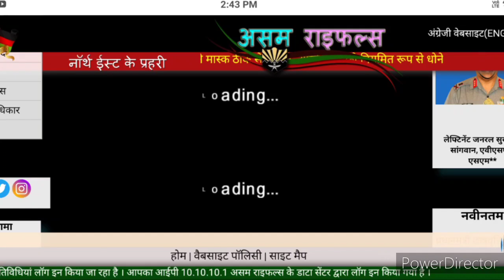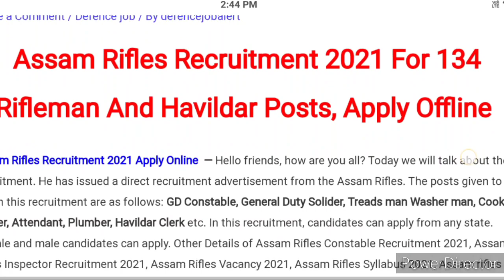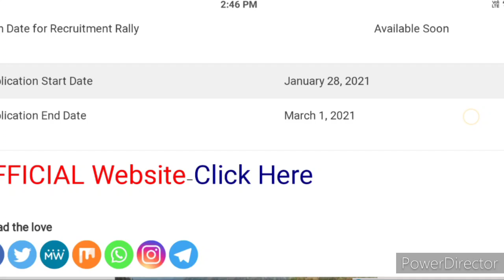assam rifles 2021 भर्ती !! officeal notice !! new notification 2021